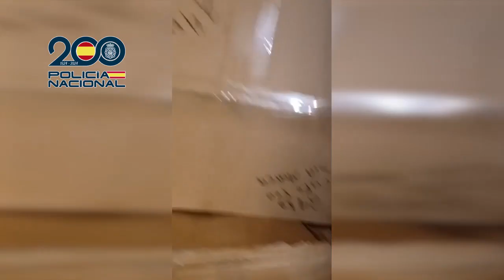La Policía Nacional desmantela la infraestructura en España del cártel de “Sinaloa”.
Se han intervenido 1.800 kilos de metanfetamina; se trata de la segunda mayor aprehensión de esta sustancia de toda Europa, y se ha desmantelado el principal punto de abastecimiento de drogas de síntesis en territorio europeo que operaba desde Tenerife, Madrid, Valencia y Alicante.
Han sido detenidas cinco personas, entre las que se encuentra el líder del cártel en España, y se han llevado a cabo seis entradas y registros en la provincia de Valencia en los que, además del estupefaciente, se ha intervenido dinero en efectivo, cinco vehículos, documentación y un arma detonadora.
En una furgoneta , con la que pretendían transportar parte del estupefaciente y en la que se intervinieron 224 kilos de metanfetamina, habían instalado un complejo sistema hidráulico para ocultar la droga en el suelo del vehículo.